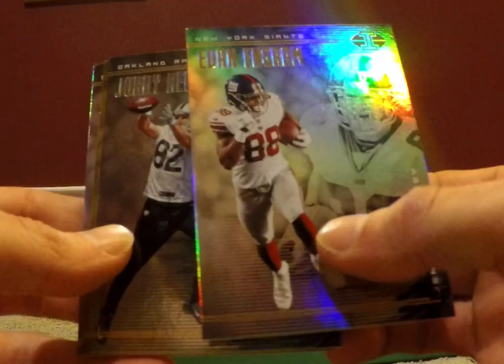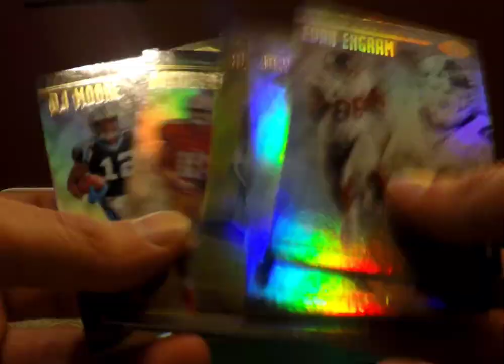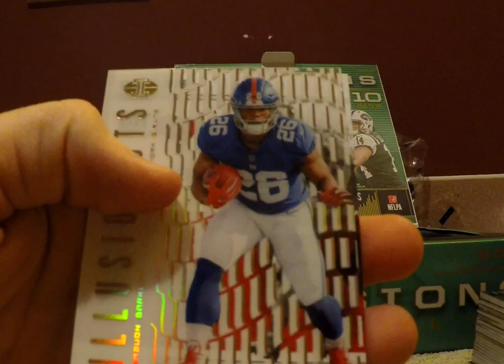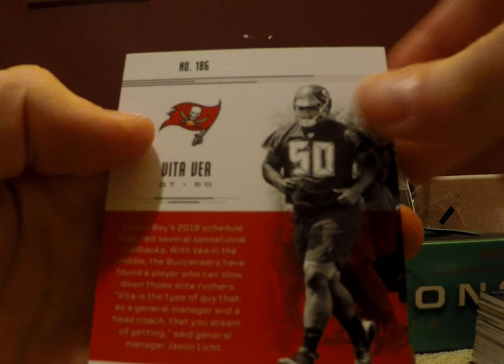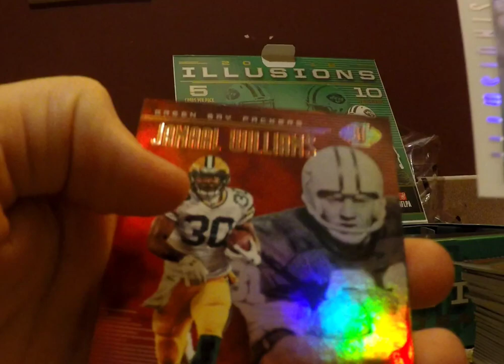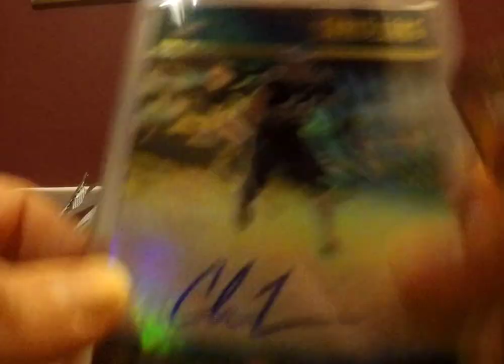Hobby box card opening! 2018 Panini Illusions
This is a hobby we opened awhile ago, got some nice hits!